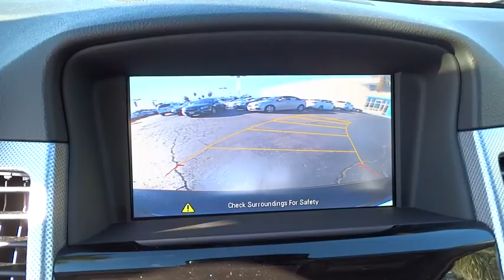2016 Chevrolet Cruze Limited San Diego, Escondido, Carlsbad, Chula Vista, El Cajon, CA 110397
2016 Chevrolet Cruze Limited
2016 Chevrolet Cruze Limited LTZ - Stock#: 110397 - VIN#: 1G1PG5SB5G7164702

City Chevrolet
2111 Morena Blvd

Inject luxury and driving pleasure into your routine with our top-of-the-line 2016 Chevrolet Cruze Limited LTZ in eye-catching Black Granite Metallic! Powering this athletic sedan is a Turbocharged 1.4 Liter 4 Cylinder that generates 138hp while paired with a responsive 6 Speed automatic transmission and sport-tuned suspension. You'll enjoy brilliant driving dynamics and score near 38mpg on the open road in this impressive machine!The sporty contours of our Chevrolet Cruze Limited LTZ are perfectly accented by 18 inch 5 spoke aluminum wheels, while the spacious interior has been tailor-made for you with features that offer ultimate appeal. A remote vehicle starter system, key-less access with push button start, steering wheel mounted audio/cruise controls, and OnStar make every ride feel first class. Settle into your heated leather seat with six-way power adjustments and stay safely connected with an available WiFi hotspot, Chevrolet MyLink with a 7 inch touchscreen, Bluetooth, and CD/MP3, satellite radio, and auxiliary input. This is style and sophistication that is sure to impress you!Of course, our Chevrolet Cruze Limited has been meticulously designed to keep you and your precious cargo out of harm's way with innovative safety features including a rear view camera, StabiliTrak Electronic Stability Control and ten airbags. A beautiful blend of performance, efficiency, and style, this could be the best decision you'll make this year! We value the opportunity to assist you through the Auto-Buying process. City Chevrolet and City Volkswagen Internet Sales TEAM are Courteous and Well Trained Professionals. Thank You.